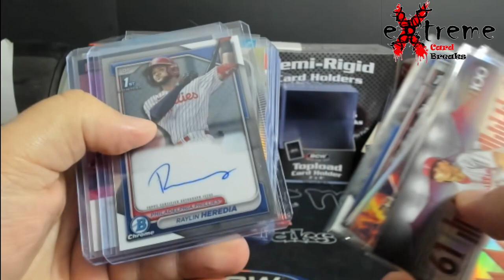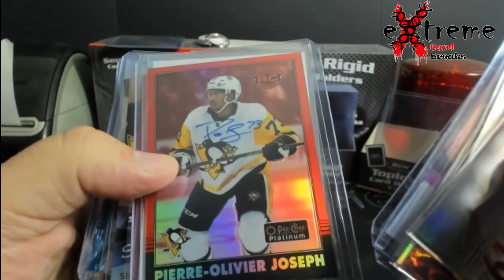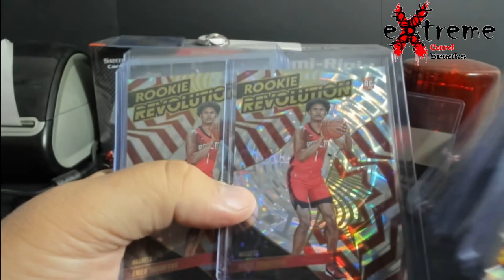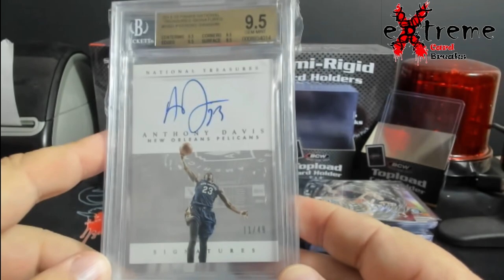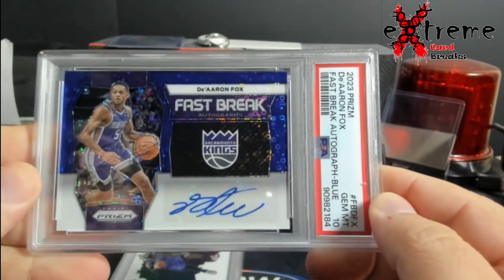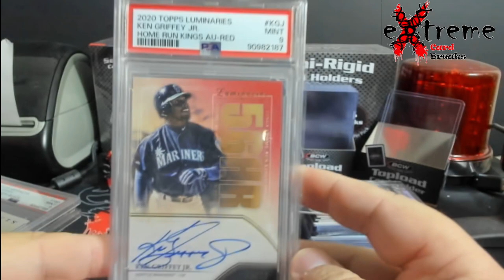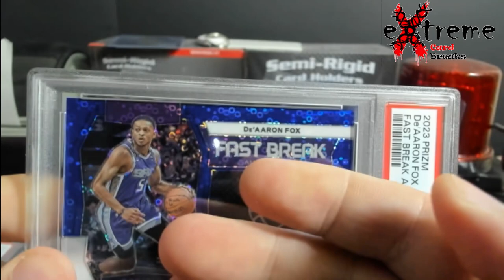PSA Submission Reveal and Mail Day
1811 N Dixie Ave #104

Who do I collect:
Roberto Clemente
Michael Jordan
Nolan Ryan
Sidney Crosby
Vintage Cards